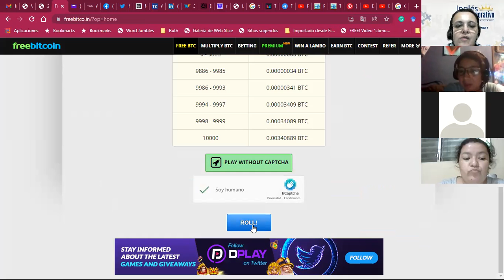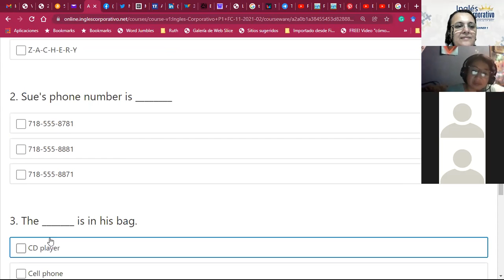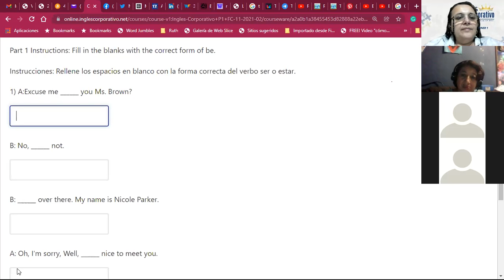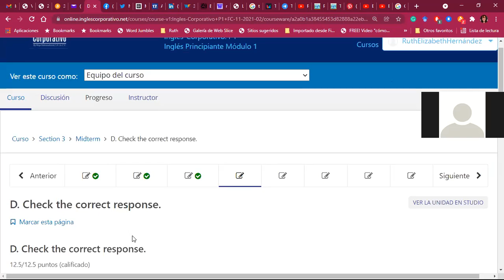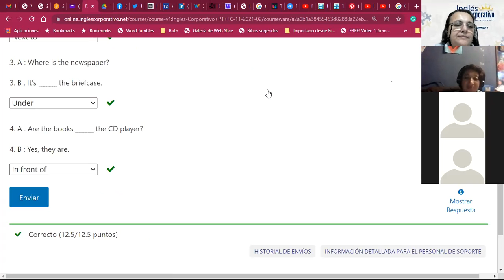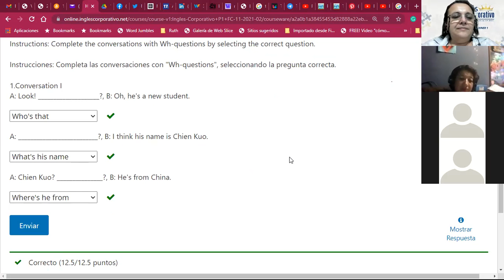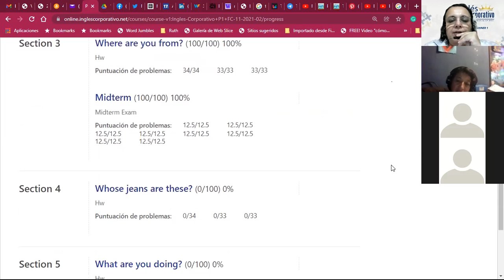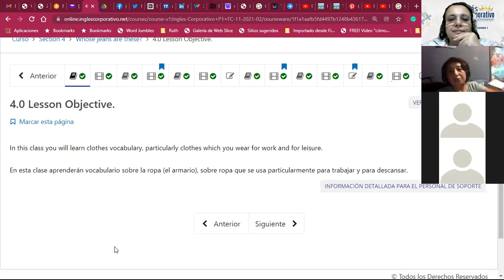Ingles Corporativo-MidtermExam_Day08